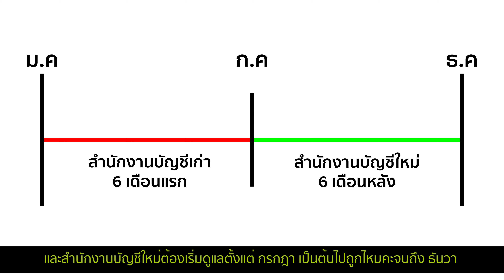ควรเปลี่ยนสำนักงานบัญชีเมื่อไหร่ ?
รายการอาจารย์มานพพบปัญหา 926 Yellowการบัญชี
โดย อ.มานพ สีเหลือง และ อ.เจี๊ยบ
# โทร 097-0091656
LIne : (มี@นำหน้า) @Yellowtraining
เพจFBสำหรับผู้ประกอบการ